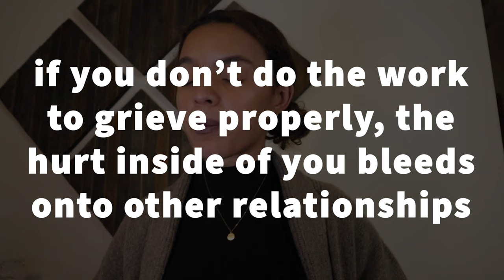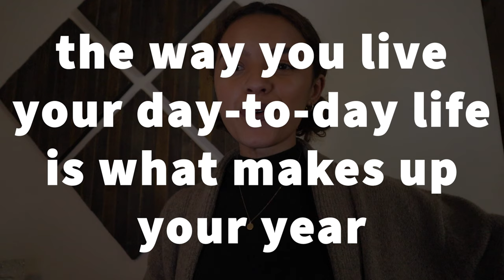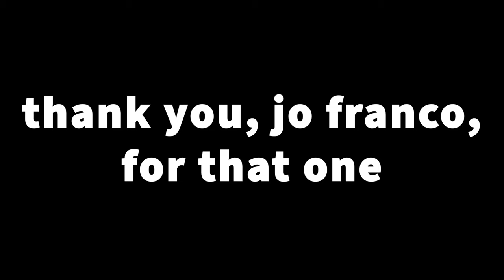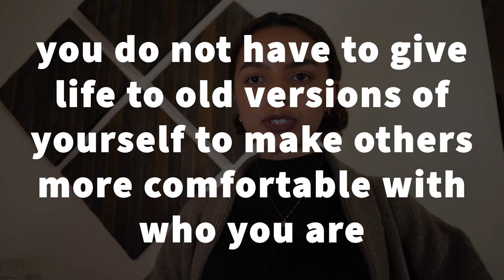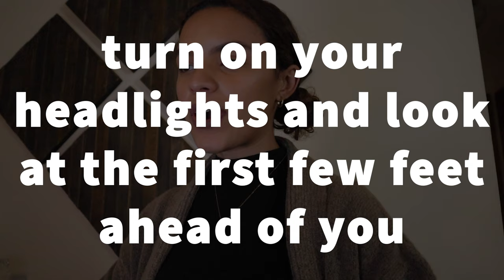20 lessons 2020 taught me.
happy nye!! all of these lessons were scattered throughout my journals. if my memory serves me correctly, some of these lessons I learned from: my sister, Michael Todd, Kevin O'Brien, Jo Franco, MuchelleB, Billy Chapata, and conversations with mentors. :)

p.s. crispy is my sister  ( ͡° ͜ʖ ͡°)

songs in the order they're played--
☼ timvily by Caroline
☼ what a difference a day made, music by ninjoi ft the fifth estate